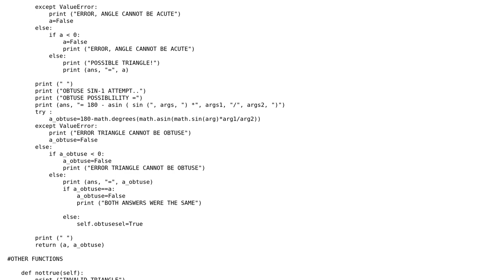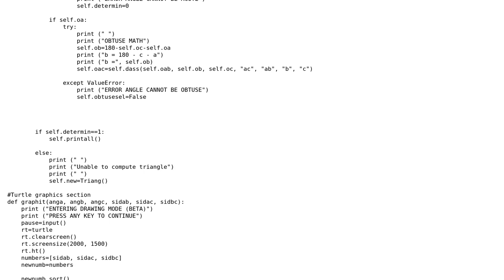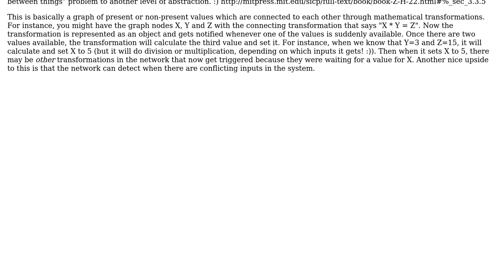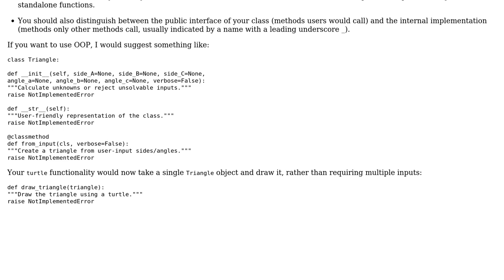Python Trig Calculator (2 Solutions!!)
Python Trig Calculator

With thanks & praise to God, and with thanks to the many people who have made this project possible! | Content (except music & images) licensed under CC BY-SA | Music | Images & others | With thanks to user Lord Sheep user jonrsharpe user Gunther Noack user 200_success and the Stack Exchange Network Trademarks are property of their respective owners. You are responsible for your own actions.